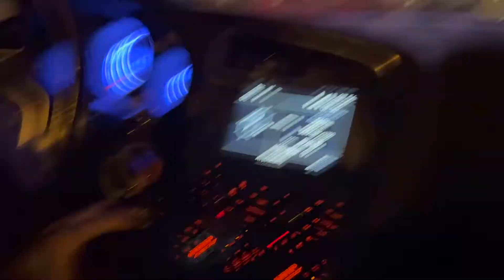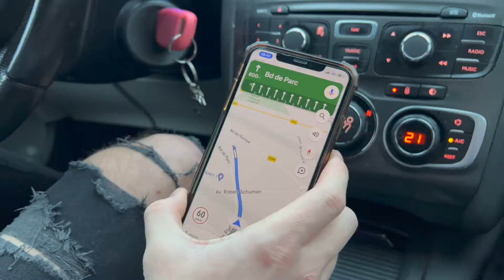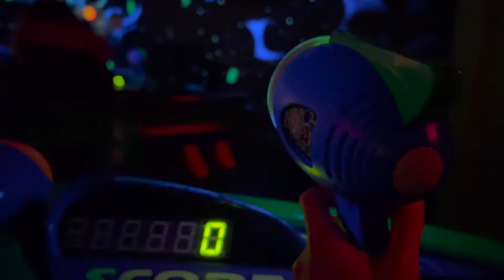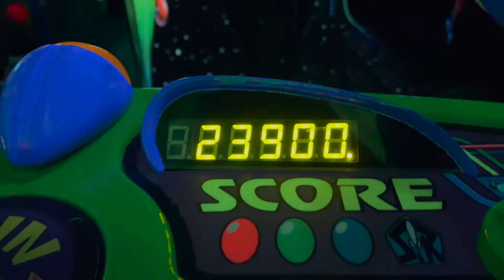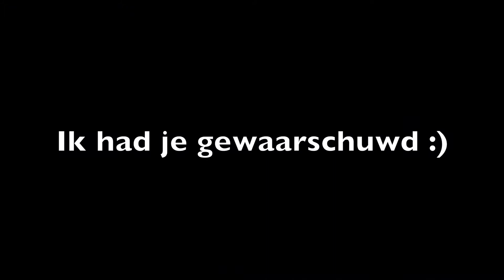LAST MOMENT een DAG NAAR DISNEYLAND PARIJS! 🎡 | KIMS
Hey! Jij!

Ik ging, samen met Bas, last moment naar Disneyland afgelopen week! En ik neem jullie mee in deze chaotische vlog!
Geniet ervan!